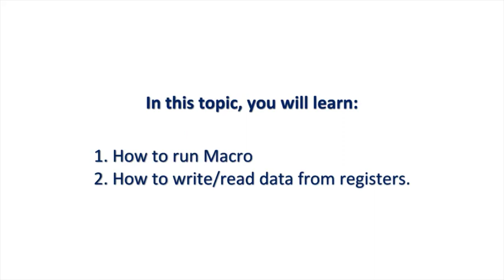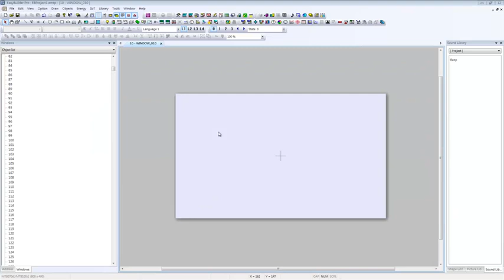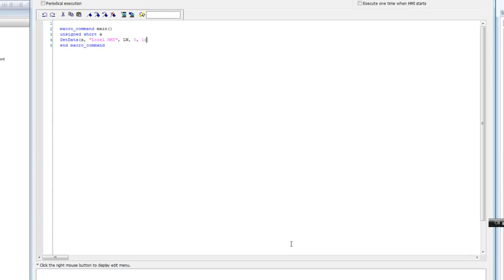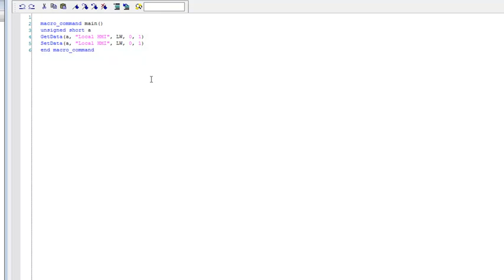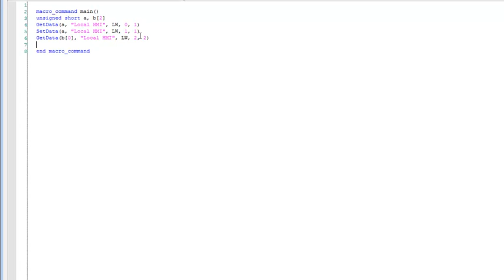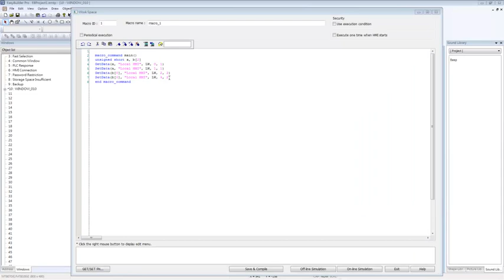Weintek EasyBuilder Pro tutorial - 25.Macro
In this topic, you will learn:
1. How to run Macro?
2. How to write/read data from registers?